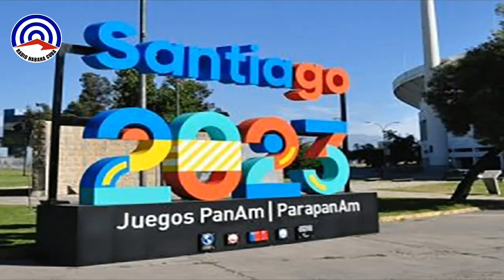Cuba en los Juegos Panamericanos de Chile 2023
Panamericanos en Chile
Reporte del periodista Raúl Rodríguez

Cuba asistirá con una delegación de unas 515 personas, de ellas alrededor de 380 deportistas en 31 deportes a los XIX Juegos Panamericanos en Santiago de Chile.
Así lo informó el vicepresidente del Inder, Ariel Sainz Rodríguez, en un encuentro con la prensa especializada.

Detalles
Con relación al medallero, el propósito es conseguir entre 18 y 22 títulos y ocupar un puesto entre el quinto y el séptimo, agregó.

"Cuba irá con todo su potencial y los deportes con mayores opciones de conquistar títulos son el boxeo, la lucha, el  canotaje, judo y ciclismo", dijo el directivo.

De las 425 pruebas convocadas en 55 disciplinas, la isla no estará en 193.

18 deportes tendrán el incentivo de dar boletos para París -2024.

La avanzada de la delegación viajará el 10 de octubre hacia Santiago de Chile y el primer grupo lo hará el día 16.

Además de la ausencia de astros de la talla de Mijaín López, quien proseguirá con su preparación para París-2024, y de algunas figuras lesionadas o que se recuperan de lesiones como Rafael Alba, Maykel Masso y Adriana Rodriguez, se han producido  187 abandonos de atletas en los últimos dos años, los cuales han provocado que las posibilidades de Cuba disminuyan en algunos deportes.
33 de esas bajas son atletas que estaban comprometidos con el medallero para los Panamericanos.

Los que asistirán darán el máximo y pelearán cada medalla, quisiéramos poder hablar de más medallas, pero no resultaría sincero, ni objetivo, enfatizó.

Todos los atletas asistirán a Chile con, al menos, un control antidopaje realizado en el Laboratorio de La Habana, y vacunados contra la COVID 19.

A pesar de las limitaciones por las que atraviesa el país y el éxodo de atletas, Sainz ponderó el esfuerzo realizado por la dirección del país y del deporte cubano y resaltó que Cuba prestigiará con sus mejores figuras los Panamericanos, incluidos sus 9 clasificados para París 2024 y campeones olímpicos y/o mundiales como los luchadores Luis Orta y Gabriel Gabriel Rosillo, el boxeador Julio La Cruz, la judoca Idalis Ortiz, el tirador Leuris Pupo y el triplista Lazaro Martinez Santrayll.